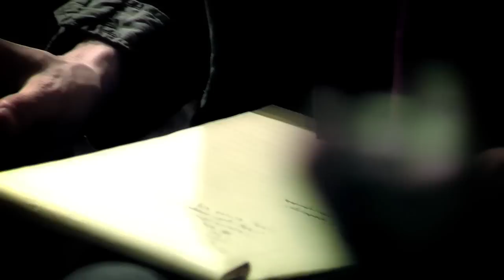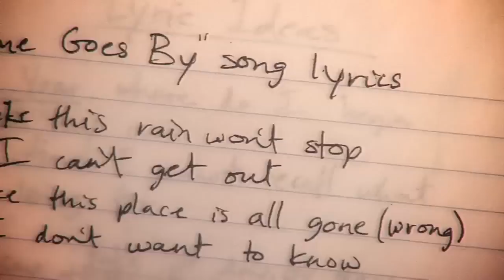SHIROCK - The Making of Everything Burns - "Time Goes By" - Part 6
"Time Goes By" - From the album, Everything Burns, by SHIROCK

SHIROCK in the studio, interviews, & behind the scenes during recording the Official Debut - "Everything Burns."  The album was recorded at Ocean Way Studio in Nashville, TN.

Filmed by: Mason Dixon

It feels like this rain won't stop
And I can't get out
Feel's like this place is all gone
I don't want to know
Can you help me to stand up
Cause I can't stand up, on my own

Time goes by and this place won't feel like home (anymore)
Won't you take my hand and you show me where to go

You hold on for what she said
You can't let heart ache hold you down

Can I can't stand up, on my own

You shine your light on me
Shine your light on me now

I see you rise in the morning
See you shine like the morning light